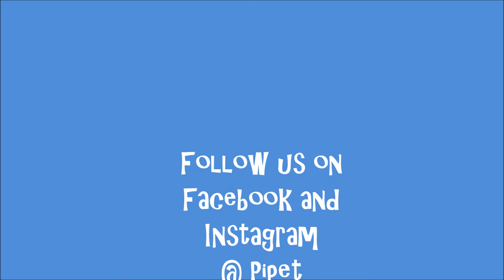Uptown Funk - Pipet (Mark Ronson Cover)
Belgian street musicians Pipet performing Mark Ronson's Uptown Funk